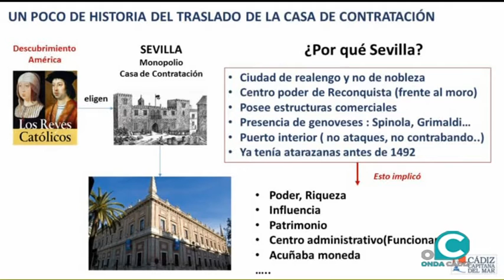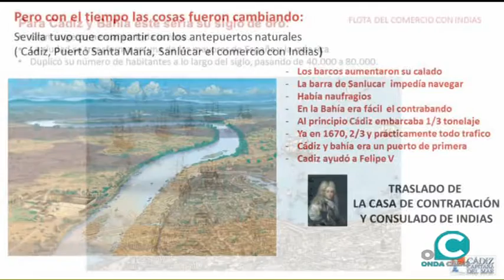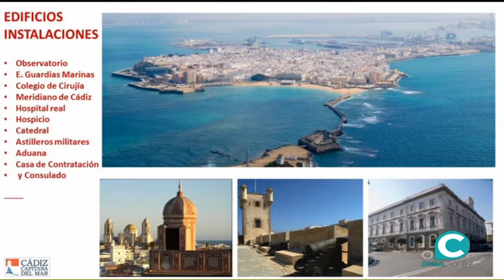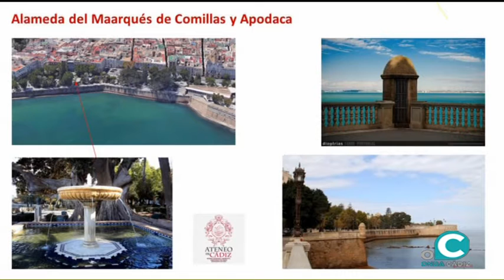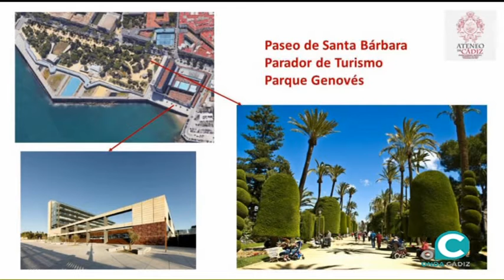EL MIRADOR 19 05 17 3 Parada Naval